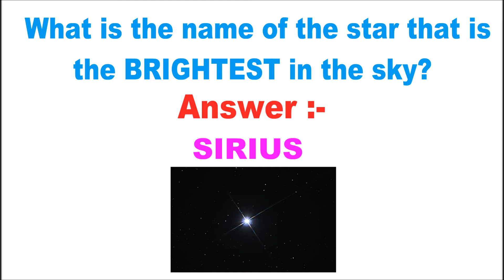What is the name of the star that is the BRIGHTEST in the sky?